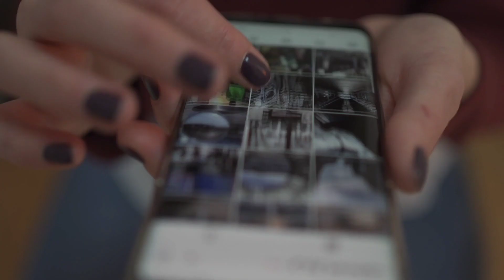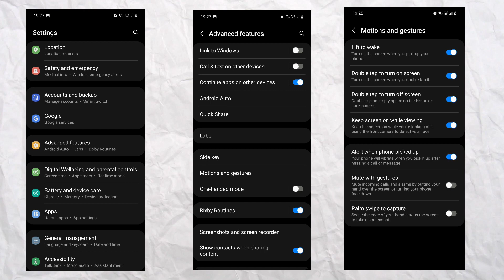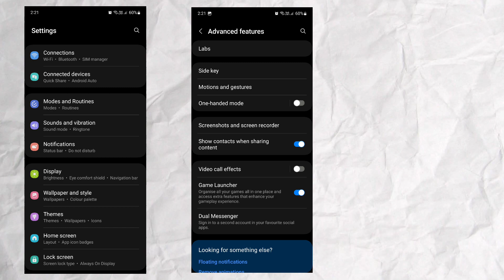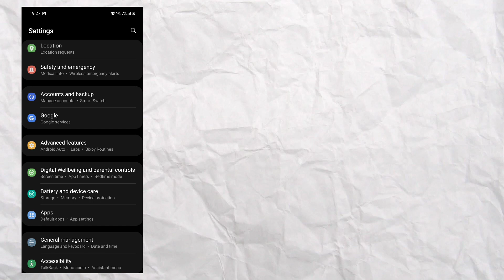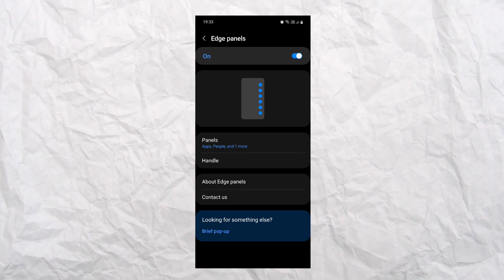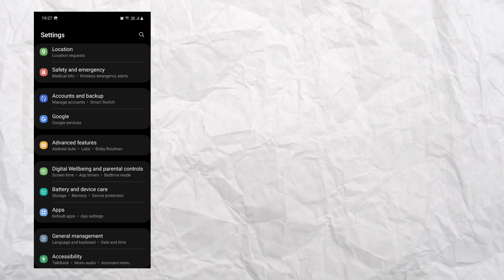Best Samsung Smart Phone Tips and Tricks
In this video I said about samsung Smart Phone tips and tricks.